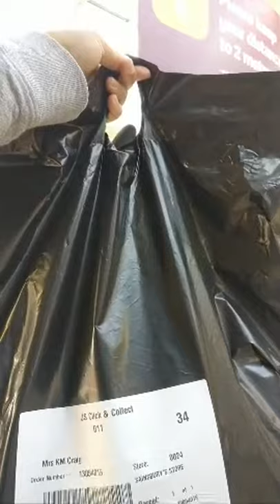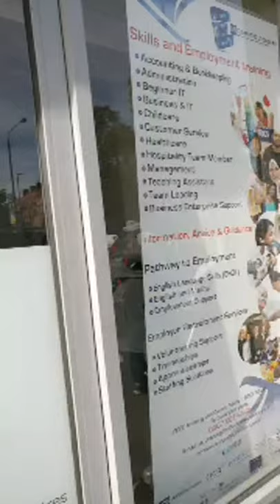Life in UK: Neighborhood & Going Shopping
A good, sunny day to go out for a walk in the neighborhood and to buy some groceries.

"The only thing that counts is faith expressing itself through love."

1 Corinthians 13:13